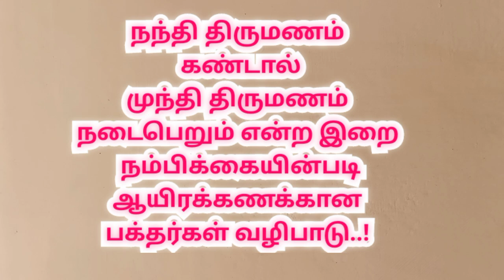திருமழப்பாடி நந்தி திருமணம் |thirumalapadi nandi thirumanam 2022|திருமணத்தடை நீக்கும்கோயில்|Ariyalur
நந்தி திருமணம் கண்டால் முந்தி திருமணம்